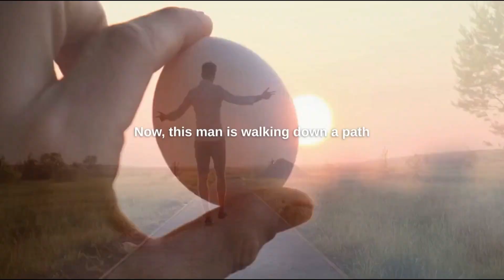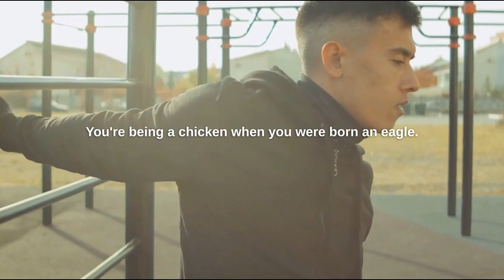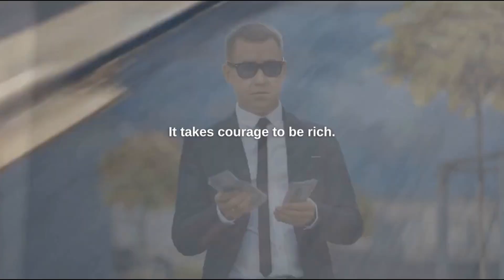The Jiu Jitsu Mindset| Dare to Be Courageous